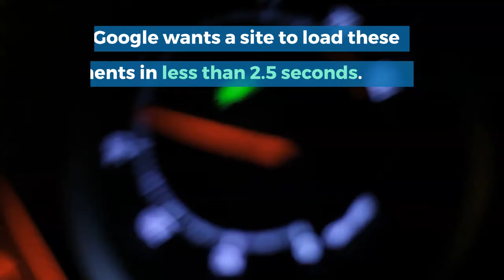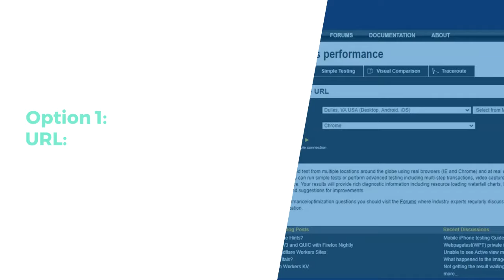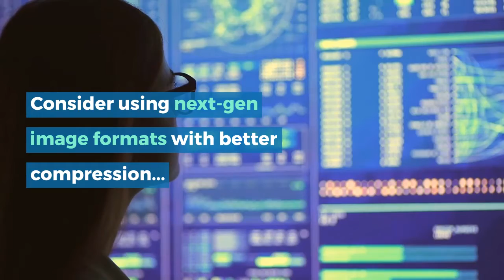Google Core Vitals: What They Are & What They Mean for You | Pinney Insurance Tech Corner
Over the past couple months, you might have seen web chatter about Google Core Vitals – a set of stats about your website’s performance that indicates how user-friendly your website is.

In the past, Google has focused on mobile usability, speed, intrusive pop-ups, and security. Now that most websites are mobile-friendly and using HTTPS, Google has turned its attention to user experience. These core vitals will become a ranking factor in 2021.

In this short video, we'll explain what they are and how to test your site to see if it stacks up.

ABOUT US